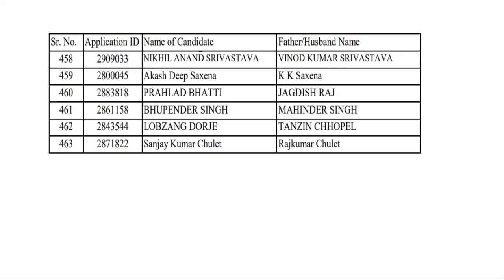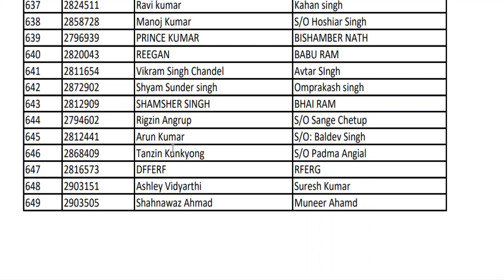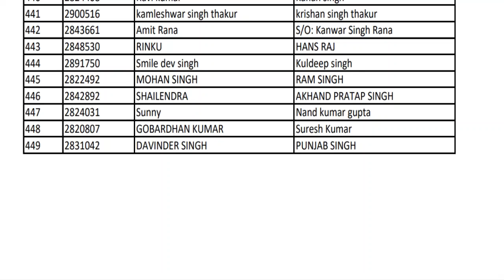HPSSC HAMIRPUR LATEST 7 NOTIFICATIONS | REJECTION LISTS